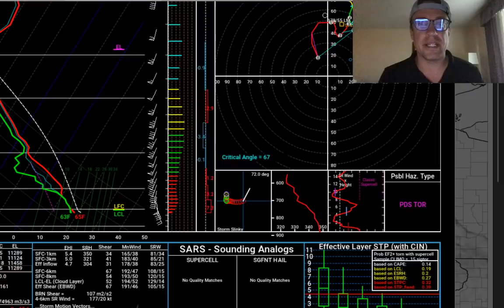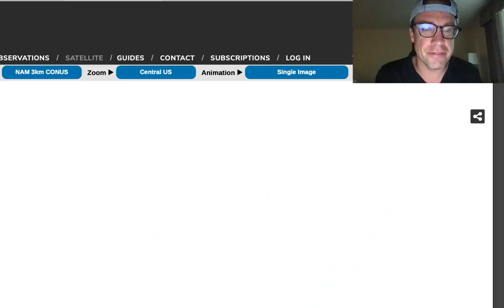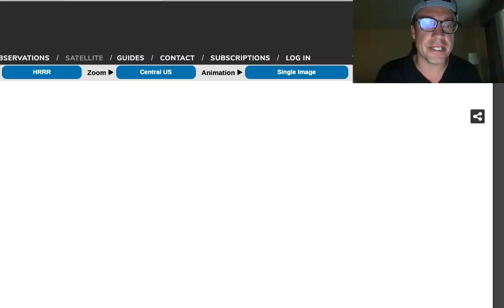LIVE chat on HIGH PLAINS INSANITY expected again today from NE Panhandle through eastern CO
Live chat on significant severe weather expected today. Routine target area in northeast CO into far northwest KS/southwest NE. Environment will be ripe for tornadic supercells especially as the low-level jet increases this evening